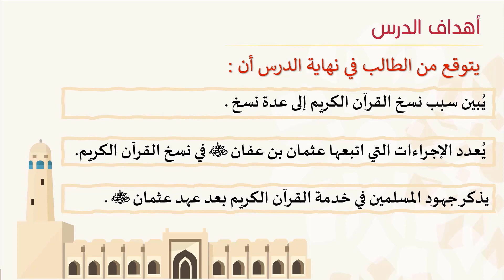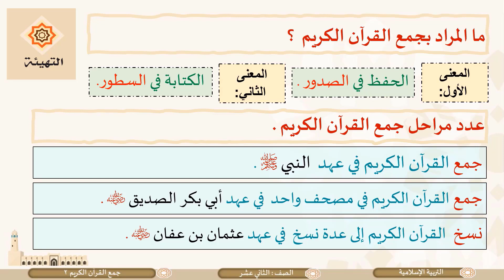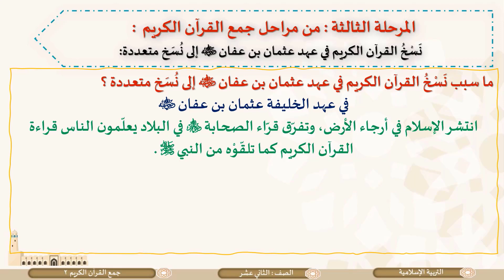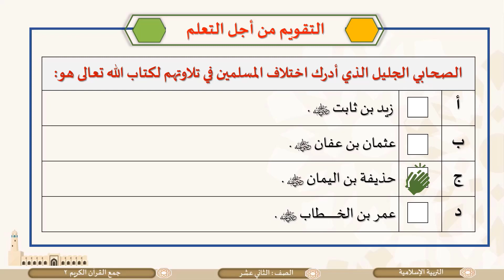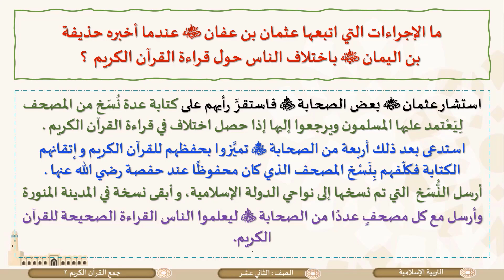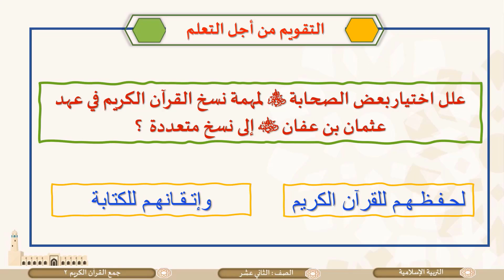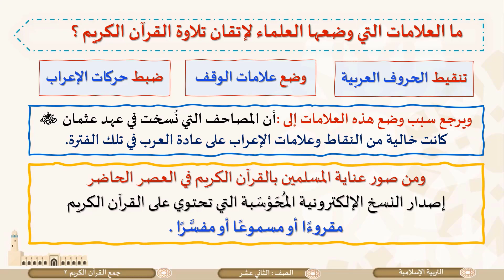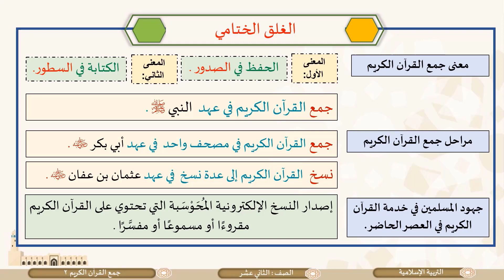الصف الثاني عشر المسار العلمي التربية الإسلامية جمع القرآن الكريم ج2